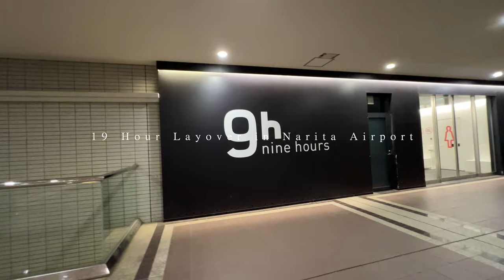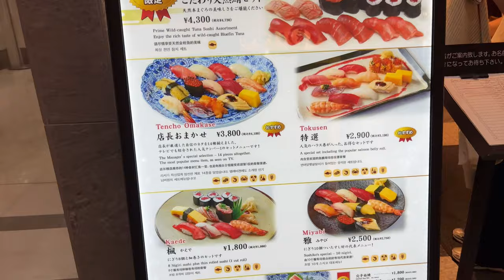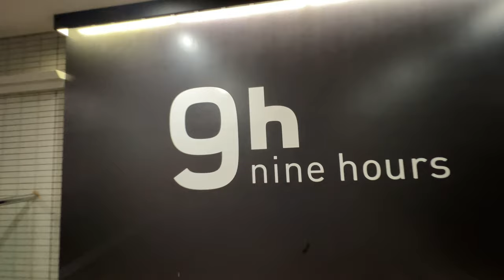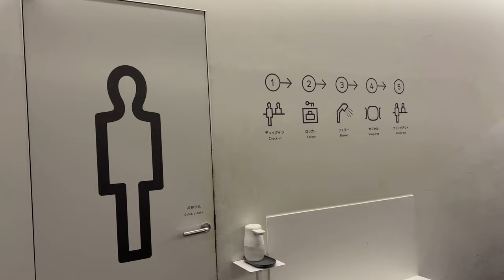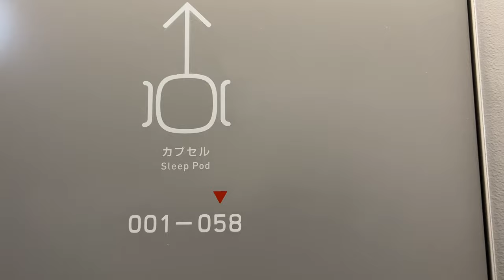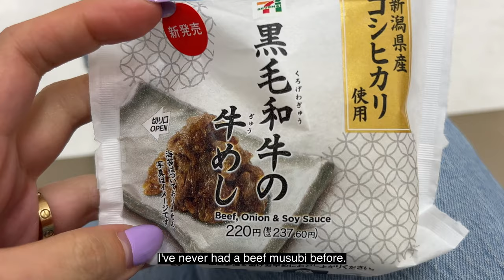Is a Capsule Hotel Worth It?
Join me on an adventure through Narita Airport during my 19-hour layover! In this short video, I'll take you on a journey of discovery as I explore the airport's hidden gems and share my first-ever experience staying in a capsule hotel.

Discover the vibrant atmosphere and captivating culture of Narita Airport, Japan, as I uncover secret spots, indulge in authentic cuisine, and browse through fascinating shops offering traditional crafts and souvenirs.

But the highlight of my layover was my stay in a capsule hotel. Get a glimpse inside as I show you the compact yet cozy sleeping pods and communal areas. While the capsule hotel wasn't the most comfortable, it was a unique experience I will never forget.